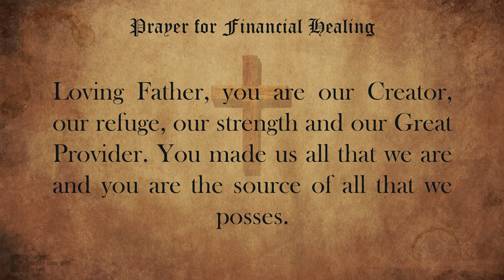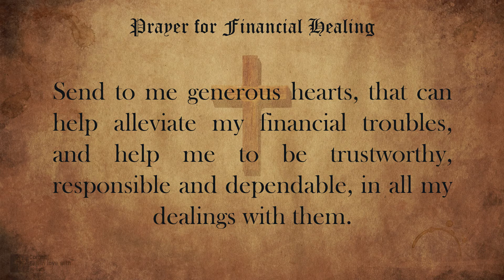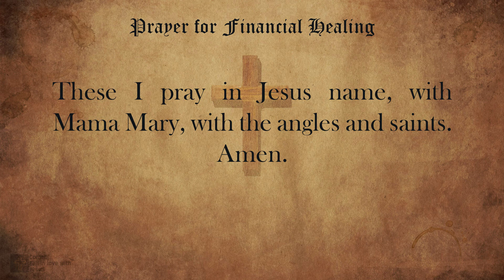Prayer for Financial Healing